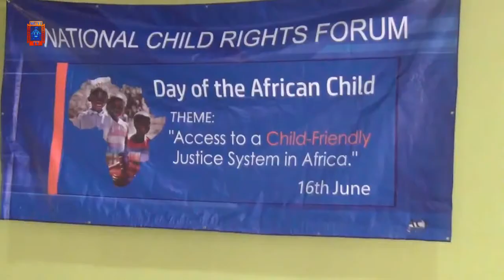Government Pledges To Improve Education In The Country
Government has pledged to improve education in the country.
The Livingstone education board says the construction and upgrading of schools has made access to education by all possible.
Education Standards Officer for Livingstone, Japher Malawo notes that education is one of the basic human rights which children should not be deprived of.
Speaking during a stakeholder engagement on children’s rights in Livingstone, Mr. Malawo states that government sees it fit to increase the number of schools in order to meet society’s needs.